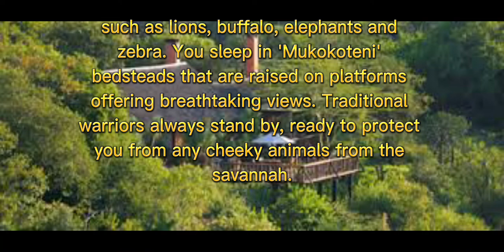THE WEIRDEST HOTEL ROOMS YOU CAN ACTUALLY STAY AT IN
THEWEIRDEST HOTEL ROOMS, YOU CAN ACTUALLY STAY AT

cool hotel rooms near me,
crazy hotels,
cool hotels,
cool hotels around the world,
cool hotels for couples,
hotels near me,
coolest hotels in europe,
underwater hotel,